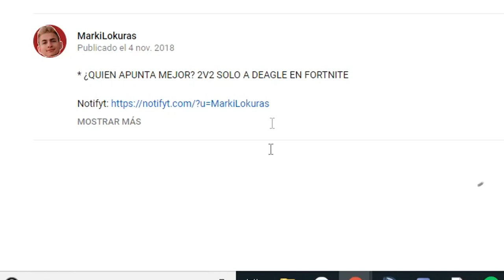MATO A 10 STREAMSNIPPERS SEGUIDOS y gano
codigo creador markilokuras

Siempre en vivo por estas horas:
17:00 España
10:00 Mexico, Perú y Ecuador
11:00 Venezuela
12:00 Chile, Argentina y Uruguay

¡Sígueme!

τσdσs lσs Dεяεcнσs яεsεяvαdσs.